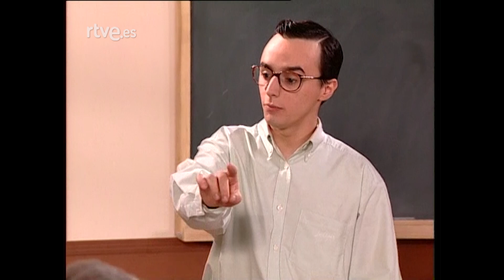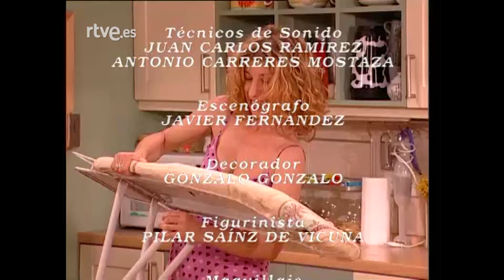¡Ala... Dina! : Capítulo 28 - Colegas para siempre | RTVE Archivo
La familia de Bolita se ha quedado sin asistenta y están buscando a otra. Para el puesto se presenta Rosi, una chica de pueblo bastante torpe cuya única virtud es que cocina estupendamente.